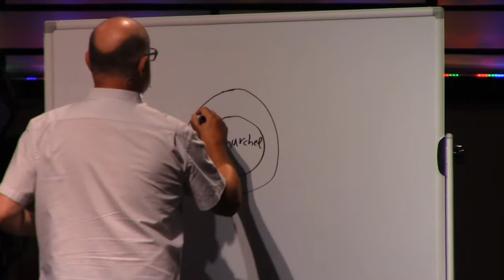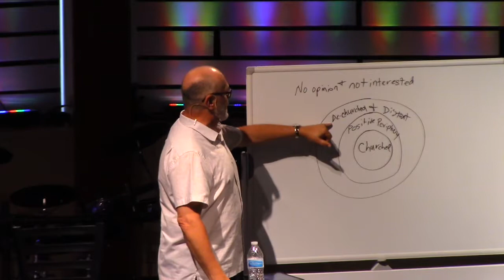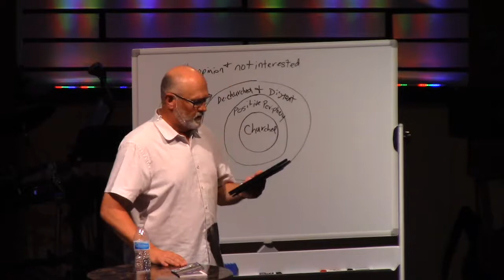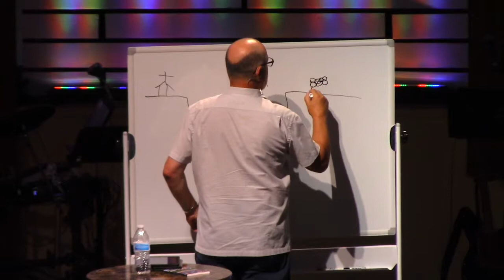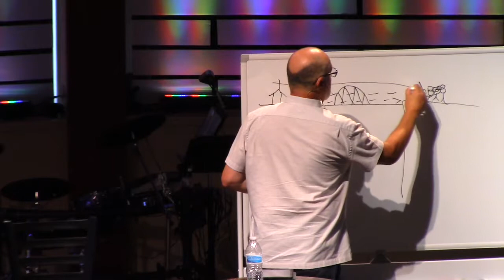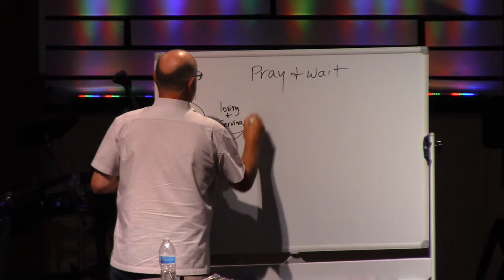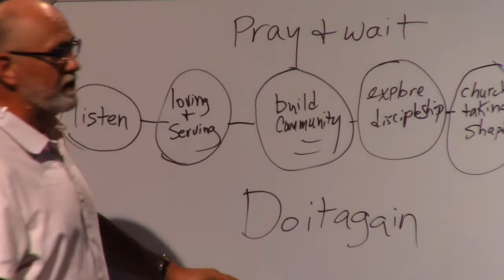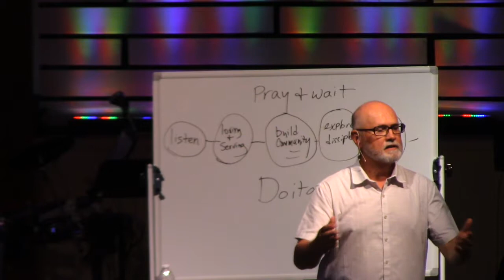Build Bridges of Hope